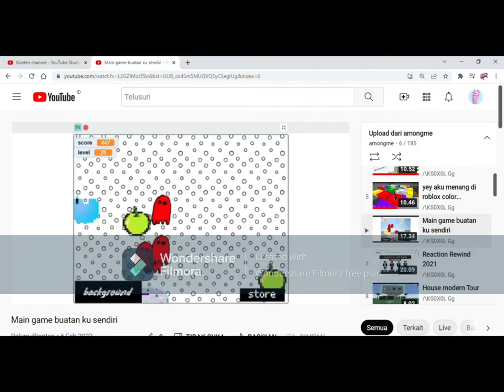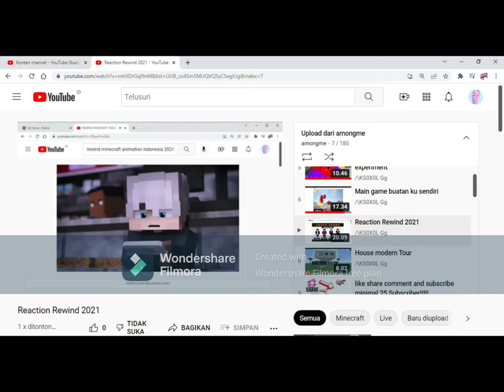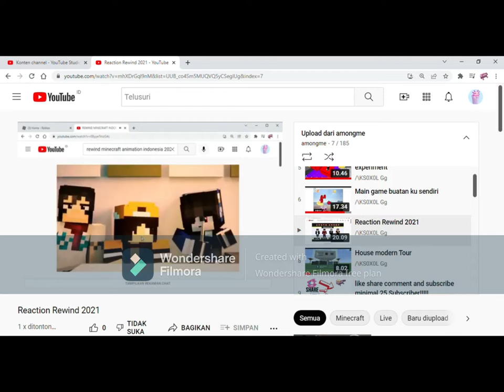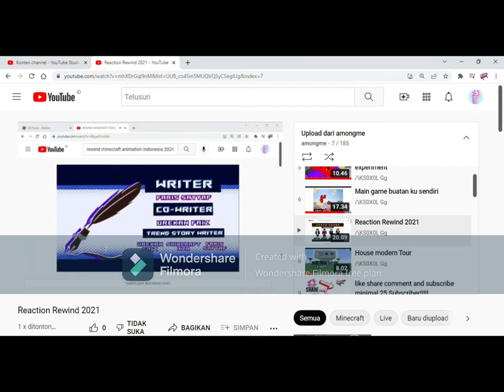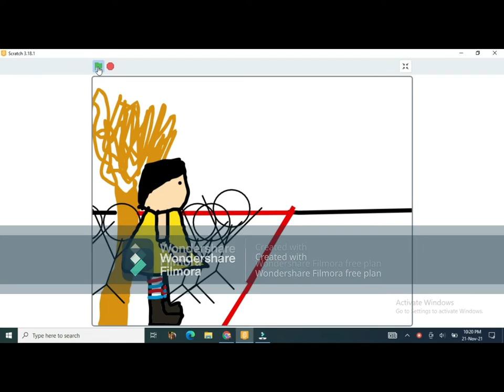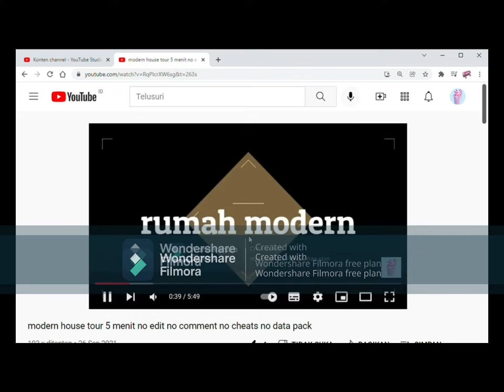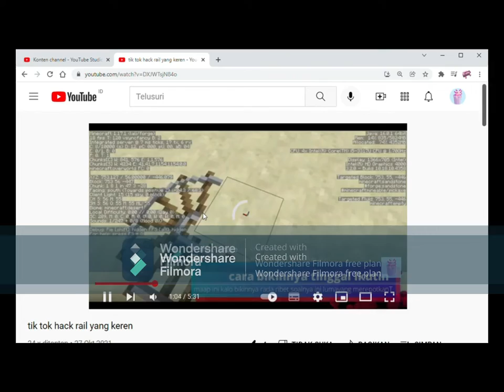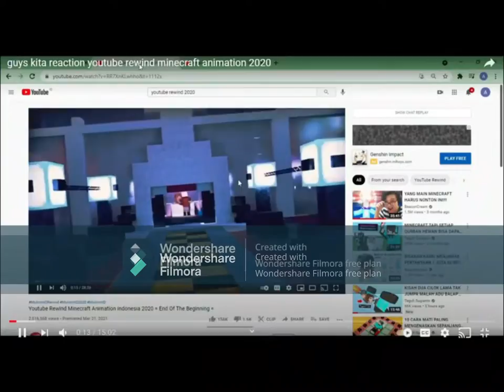Rewind ke 4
Maaf telat aplikasinya error